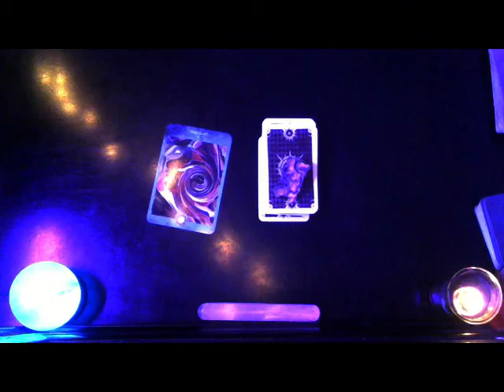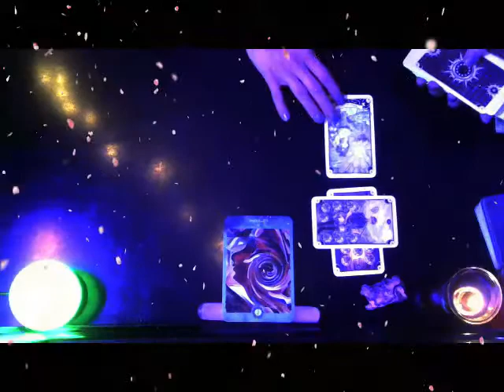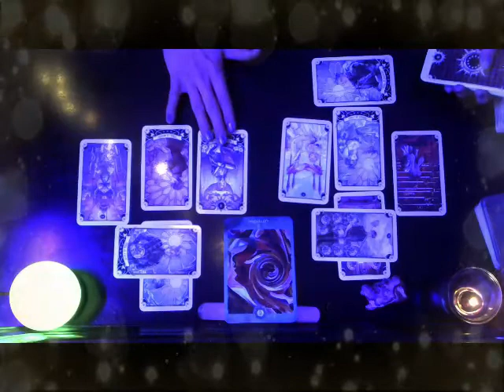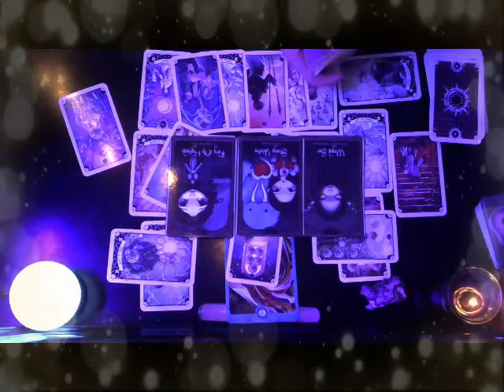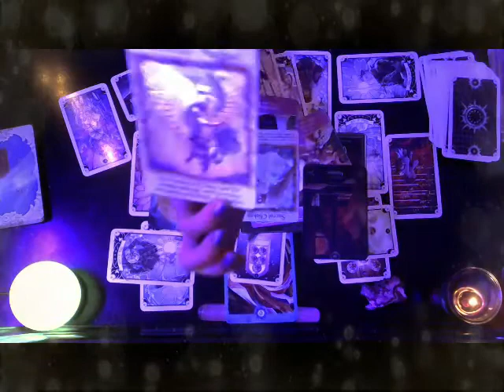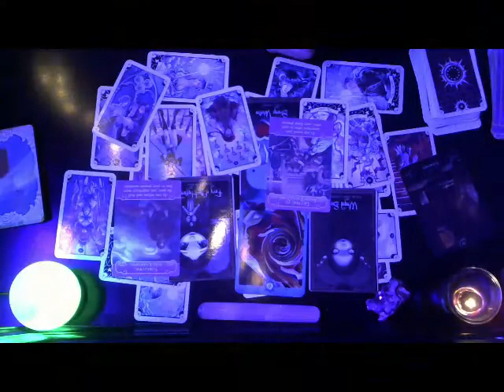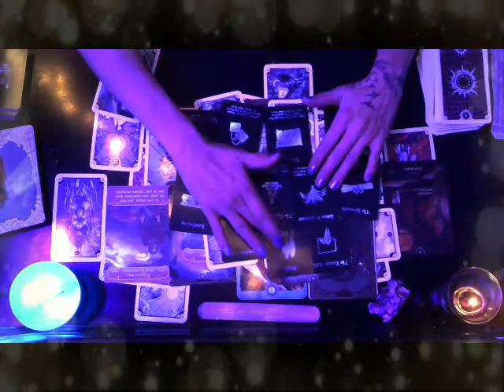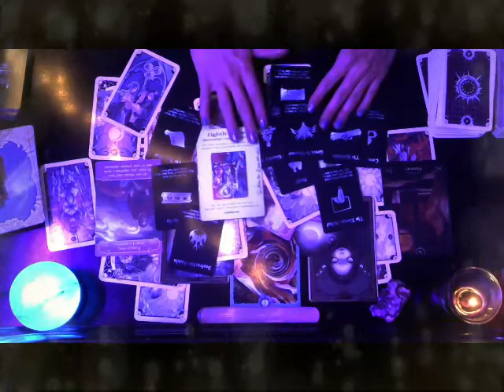AQUARIUS♒ 'POT OF GOLD 🌈 ' THE SIGNS ARE EVERYWHERE' ' MARCH 2020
💛AMAZON WISH LIST (ORACLE & TAROT CARDS)💛

AMAZON  LINK💛I GET A SMALL PERCENTAGE WHEN YOU USE MY  LINK💛